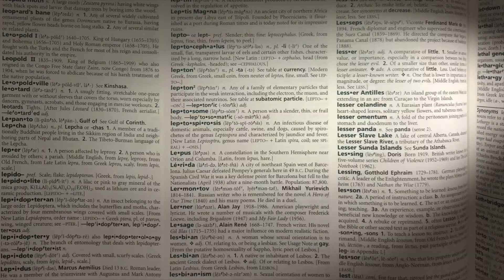AFT Nurses on Lack of Clean Water in Puerto Rico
AFT nurses witnessed how desperate Puerto Ricans are resorting to unsafe drinking water. Help us bring more clean water systems to Puerto Rico by donating now